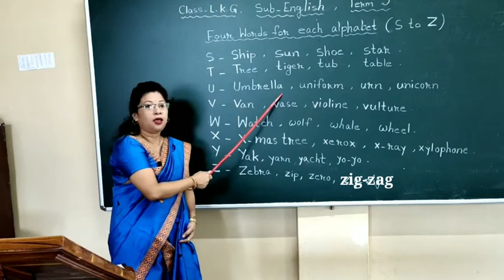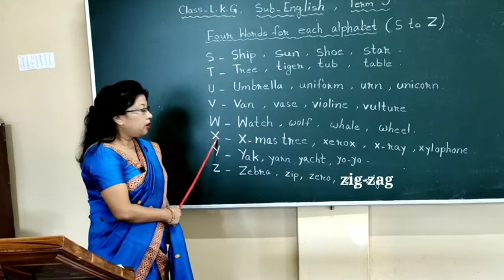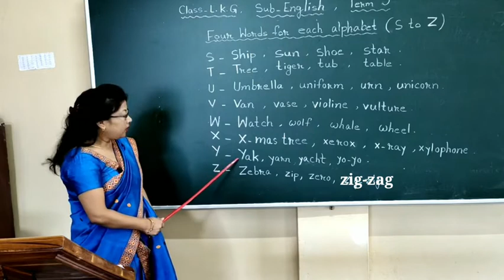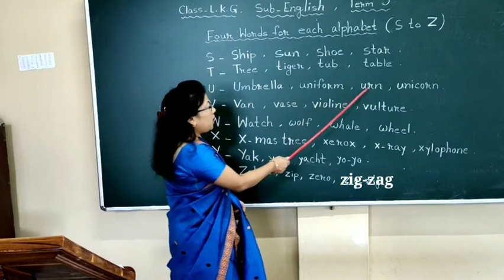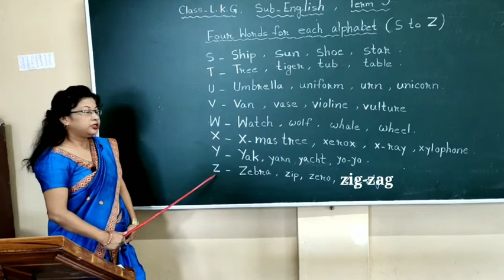CLASS LKG ENGLISH TERM 3 BY MISS RUMI